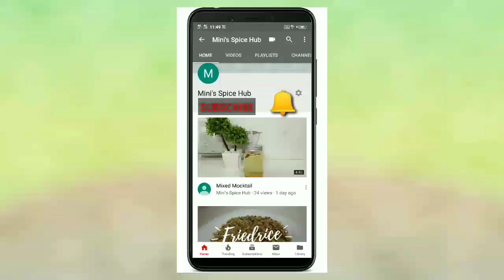Charcoal Butter Chicken Recipe